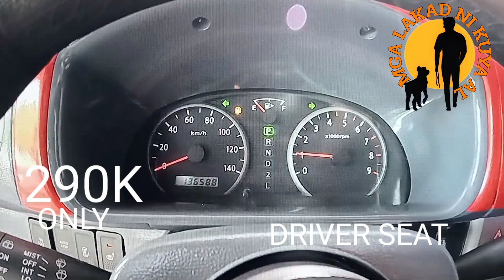DA64V 4X4 TURBO FULLY SET UP MINI VAN /LONG DRIVE TEST